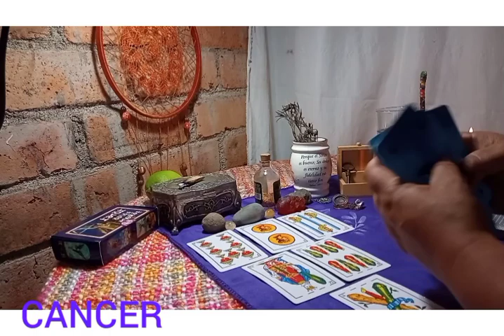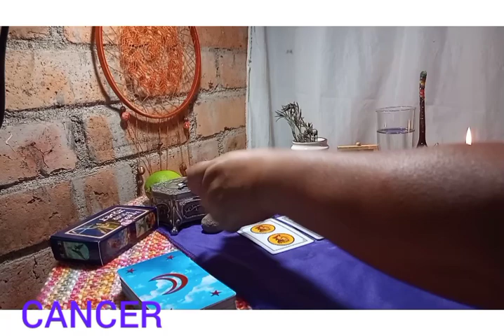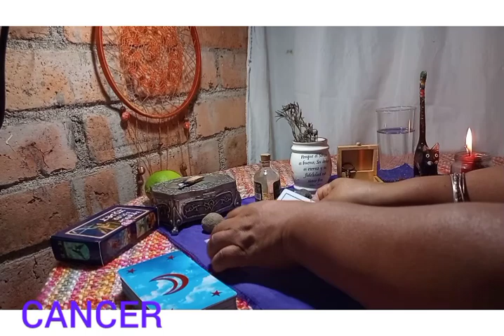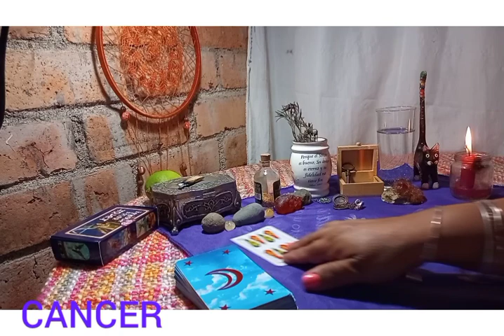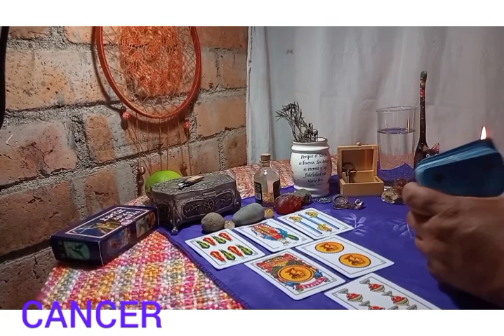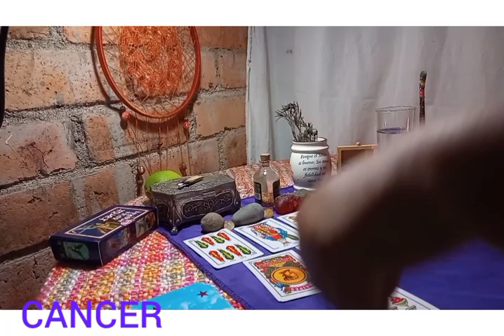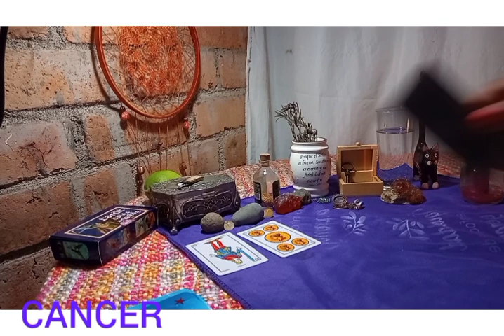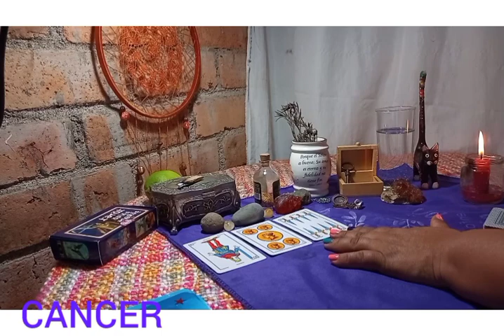🔴👉😍 CANCER DEBES PONER LIMITES PARA AVANZAR🤯cancer hoy escucha atento, cancer octubre 2021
👉❤Descubre ¿Qué pasará en el AMOR para ENAMORADOS y SOLTEROS? ¿Qué sucede con tu EX? ¿El DINERO? ESCUCHA los MEJORES mensajes a tiempo para ti.
💙Horóscopo de Octubre de 2021. Horóscopo de hoy. Recibe un mensaje muy especial para ti, mi querido Cáncer respecto al amor, el dinero, el trabajo, la salud y el mensaje de los ángeles. Recibe tu Horóscopo diario totalmente gratis.

En tu horóscopo de hoy, el Universo tiene preparado para ti grandes cosas. Descubre cómo te va a ir el día con tu predicción diarias gratuitas.